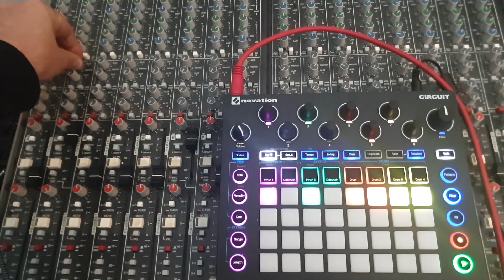Testing Lo-Fi Diy Plate Reverb with Cymbal & Contact Mic Ft Novation Circuit Synth & Drum Machine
I was curious to test this Lo-fi Diy Plate reverb technique , so here we are
For this I use a Speaker under the cymbal to excite it, and use the contact mic to record the result, to control the volume of the speaker I use one Aux of my Mixer.
After few tests I feel that the reverb can be too long and high for some percussions, but can be useful on some synth or sound design it can also be a nice layer on Drone Music .May be I ll use this technique on dub part or techno tracks but with sidechain and more heavy EQ on it. I also think to try this with different cymbals to listen to result.